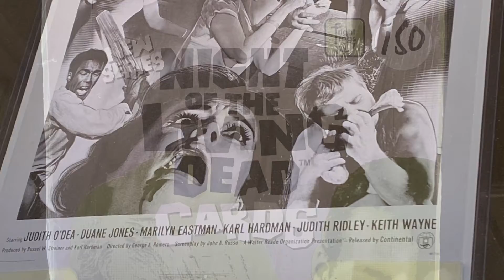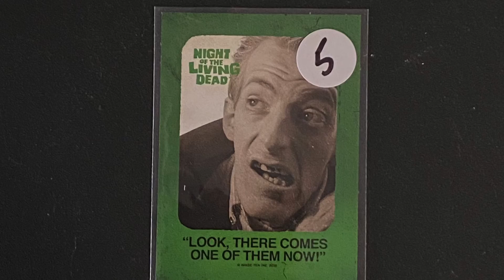Night of the Living Dead at House of Cards Las Vegas!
‪Night of the Living Dead is here at House of Cards Las Vegas! Hope to see you all soon! ‬🧟‍♂️